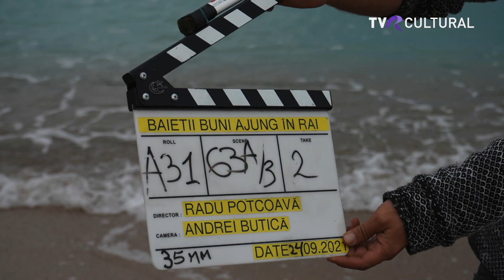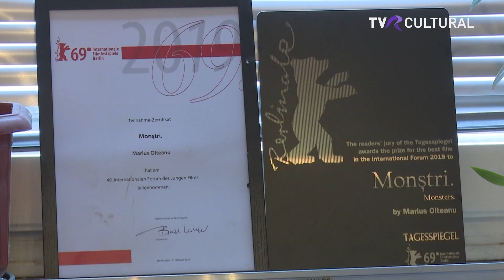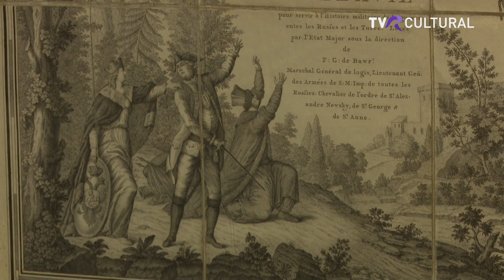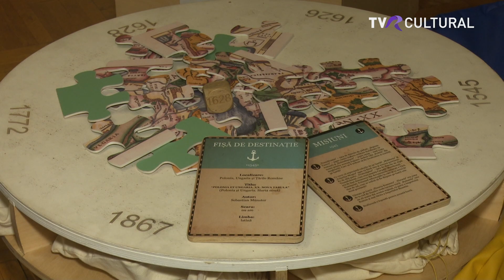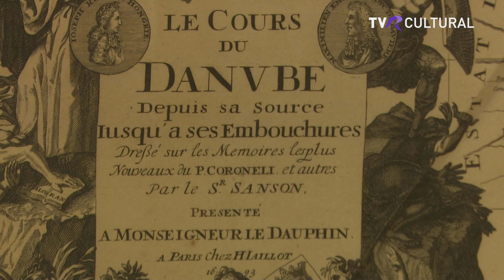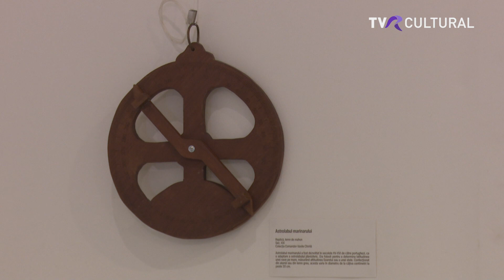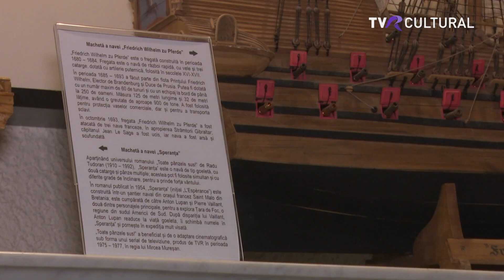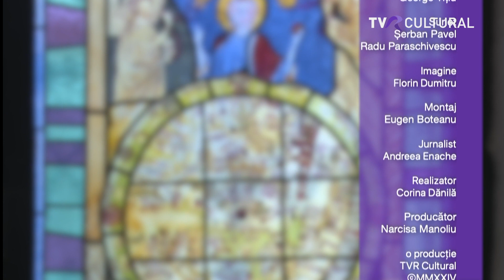CE FACEM ÎN WEEKEND? (SERIE NOUĂ) I TVR CULTURAL I 29 MARTIE 2024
18.45 | CE FACEM ÎN WEEKEND?
vineri la#tvrcultural (în reluare sâmbătă dimineaţa, de la ora 9.00)

Începând din această seară, emisiunea "CE FACEM ÎN WEEKEND?" revine în grila de primăvară a TVR Cultural cu noi propuneri și locații încântătoare pentru a vă petrece weekend-ul. În noul sezon, Corina Dănilă va fi ghidul într-o fascinantă călătorie culturală desfășurată pe parcursul a 10 ediții.
Așteptăm cu drag pe toți cei care doresc să-și completeze agenda cu activități culturale și recreative la final de săptămână.
Sumarul episodului nr. 1 este următorul:
🟣Debutul filmului "Băieții buni ajung în Rai", cu participarea lui Radu Potcoavă și Claudiu Mitcu
🟣Opera Națională prezintă "Jurnalul unei iubiri", un spectacol de teatru-dans și multimedia inspirat dintr-o povestea reală de viață
🟣O călătorie cartografică în inima Bucureștiului, la Muzeul Național al Hărților
🟣Teatrul Luceafărul aduce în premieră spectacolul "Răpire", o comedie scrisă de Fran Nortes
🕖Ne vedem așadar, la TVR Cultural, în fiecare vineri seară de la ora 18:45!

Realizator: Corina Dănilă
Producător: Narcisa Manoliu
TVR Cultural, 29 martie 2024